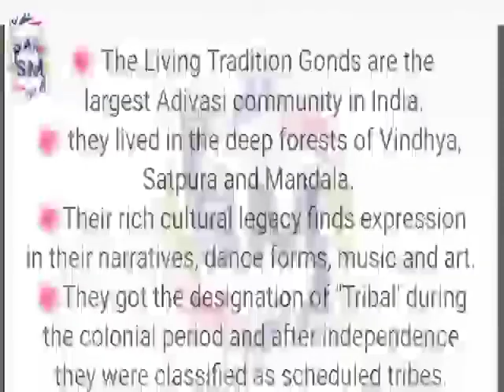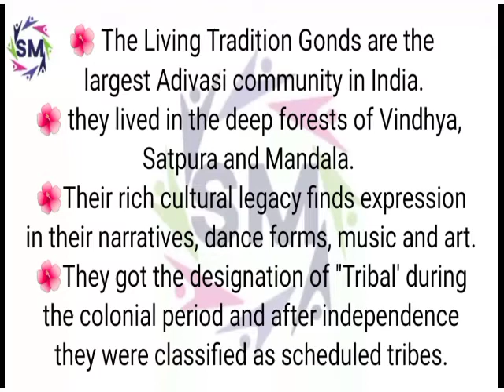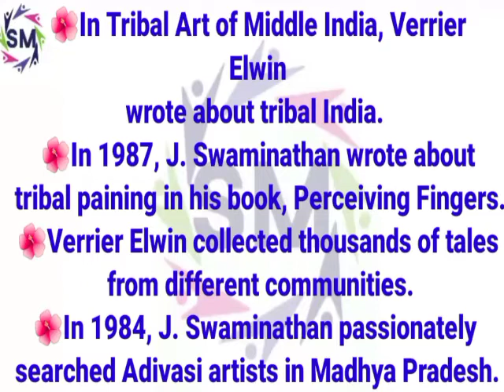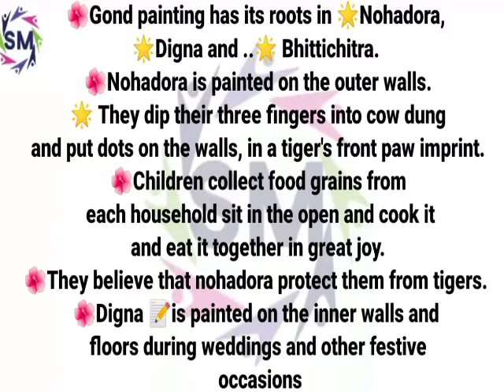Gond paintings detailed elaboration ,,unit / block-2, chapter-7, meg-16 ignou